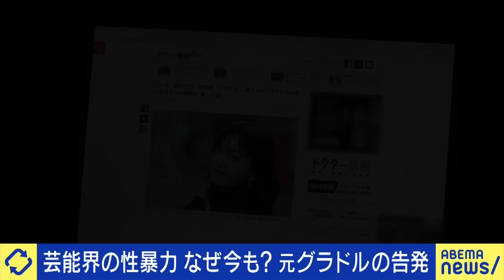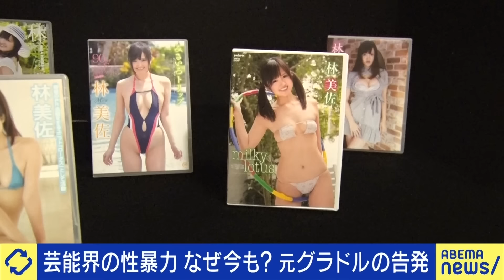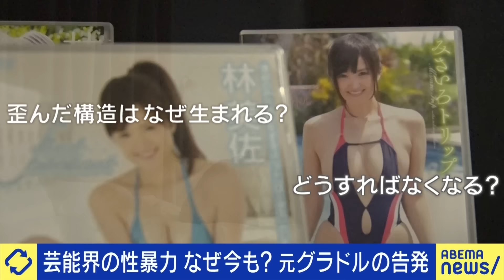【芸能界の闇】枕営業を指示？仕事のために必要だと誤解？ブラックボックスが？性暴力を訴えた元グラドル｜アベプラ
ライター徳重龍徳さんが取材したデイリー新潮の記事はこちら

【ペット同乗】飛行機の客室にはアリ？貨物室は可哀想？緊急避難時に判断は？ヒトと動物の命は平等？あおちゃんぺと考える｜アベプラ

【スキマバイト】タイパ主義が人気？働き方が変わる？6つの仕事をもつ46歳女性芸人&ひろゆき｜アベプラ

◆キャスト
MC：松陰寺太勇
林美佐(芸能界を去年引退 グラビアや女優などの仕事)
吉田豪(プロインタビュアー)
長谷川ミラ(モデル/ラジオナビゲーター)
池澤あやか(タレント)
パックン(お笑いタレント)